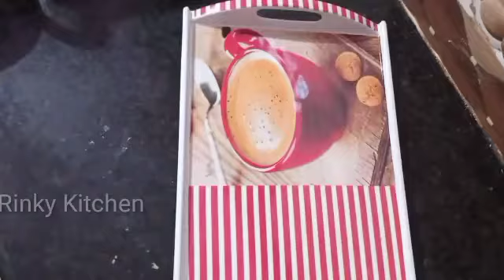Cake Made from Rawa( Sooji ), By this and other ingredients make a Delicious Cake.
Rawa Cake is very Testy, Try at home for children.